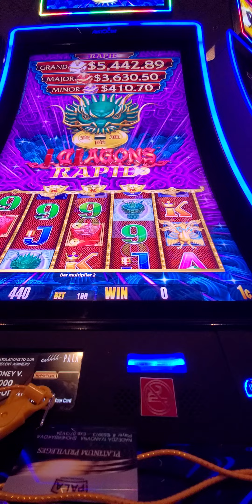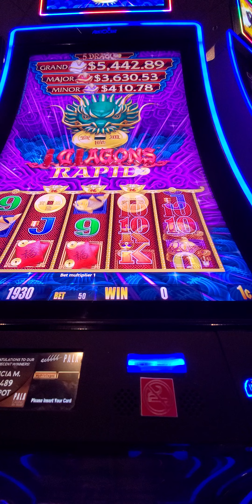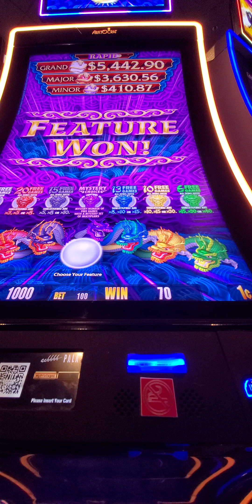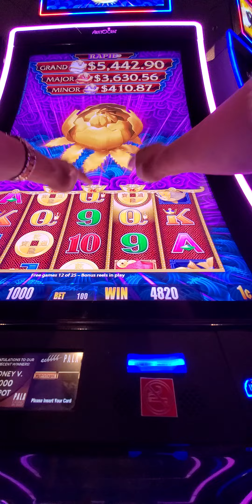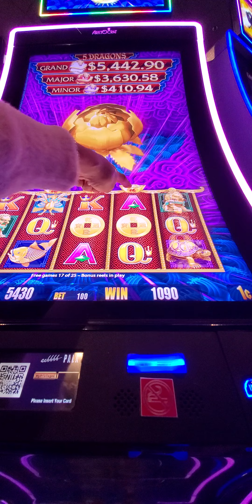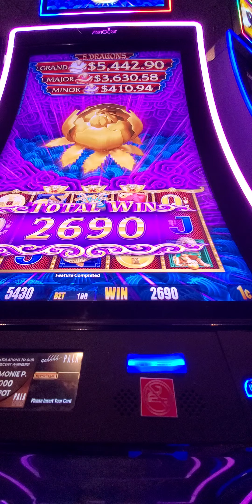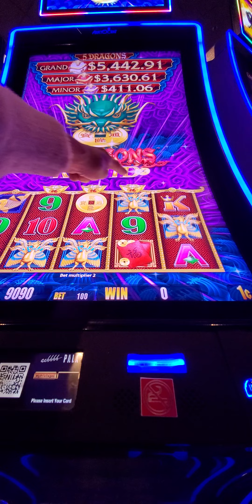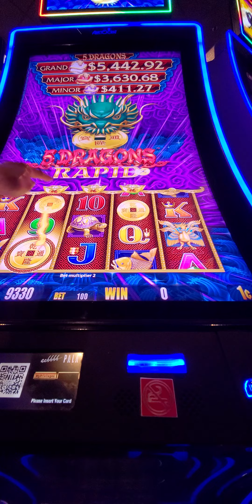1234. Rapid 5 dragons slot.20240323 210446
Hello Everybody &Welcome.